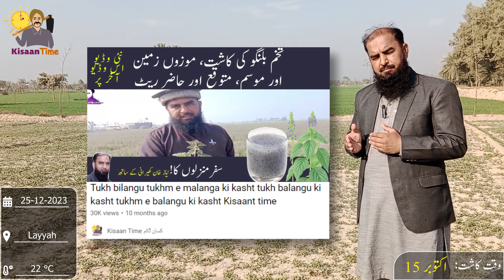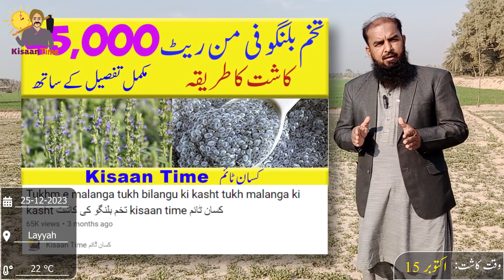Farming of tukh malanga Tukh Malanga ki kasht tukhme balanga تخم ملنگا کی کاشت kisan time کسان ٹائم